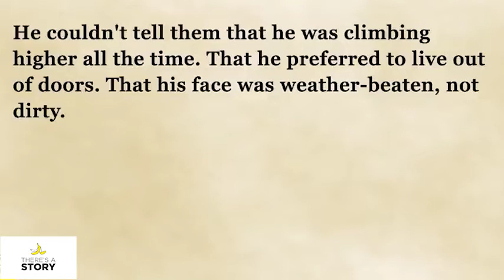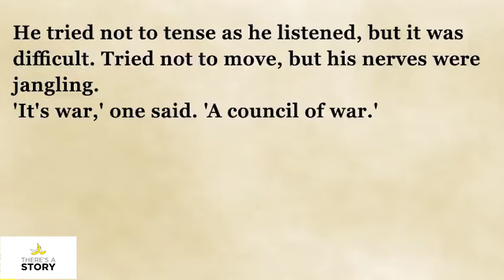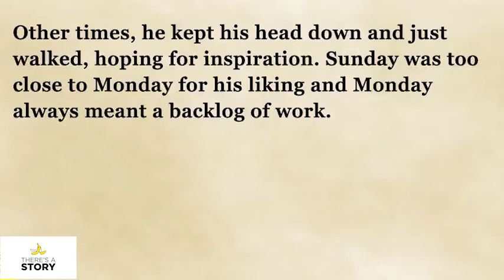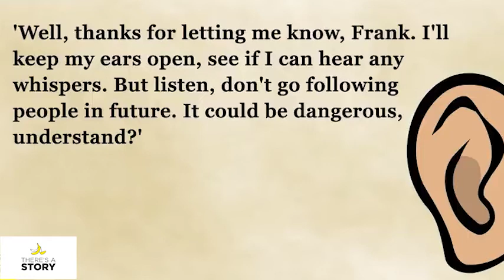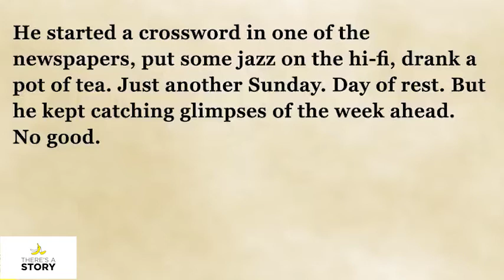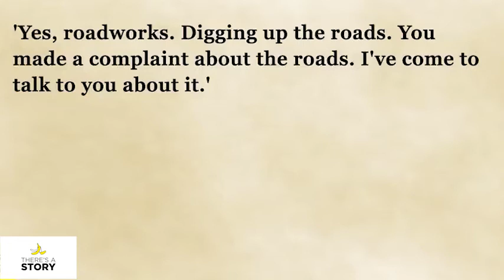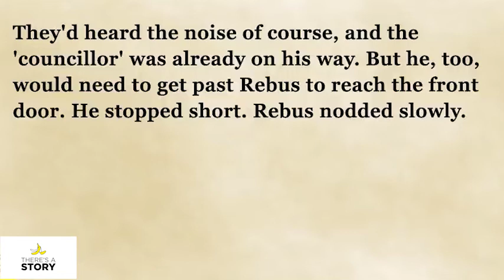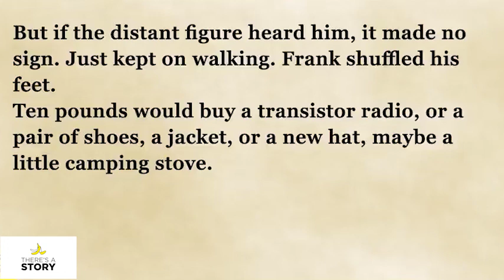Learning English Through Story - AN UNRELIABLE MAN | Level 3 | ENGLISH STORY TIME